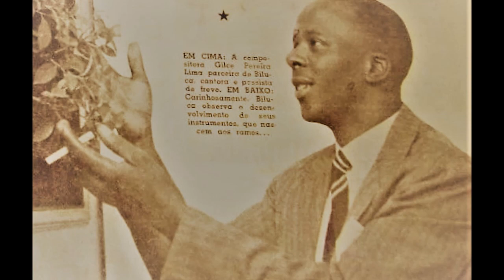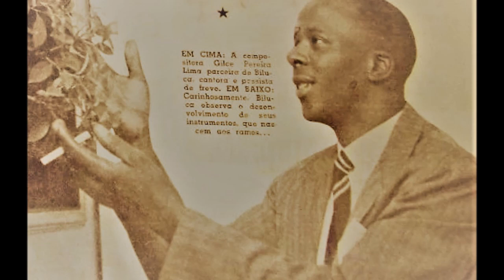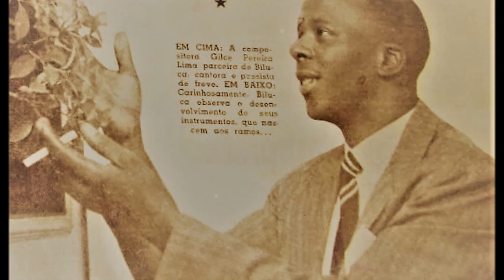Biluca - GAROTAS DE PORTUGAL - Michael Durso, Mel Mitchell, Murl Kahn - RCA Victor 80-1758-b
Biluca (Folha de Ficus) - GAROTAS DE PORTUGAL - Michael Durso, Mel Mitchell, Murl Kahn.
Disco RCA Victor 80-1758-b.
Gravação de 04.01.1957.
Arquivo Nirez.
Coisas que o tempo levou.
luciano hortencio.